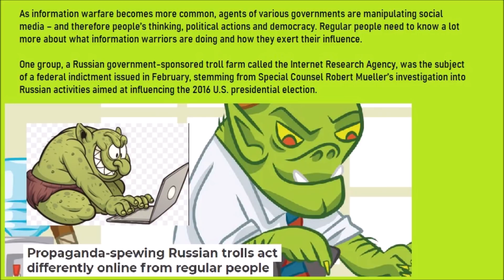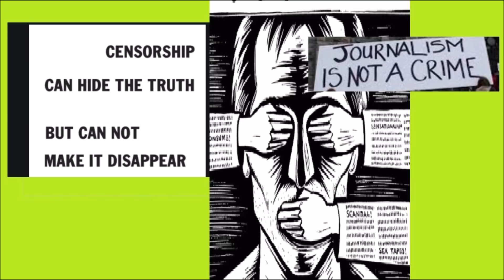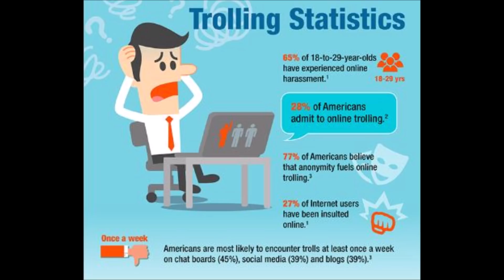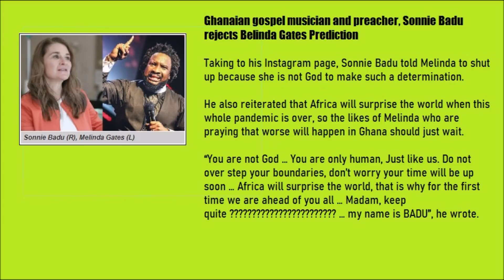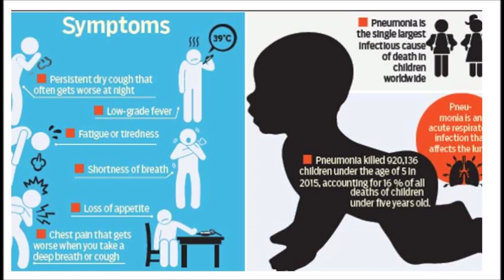How Melinda Gate's Africa Prediction Will Be Faked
The recent prediction about Africa by Melinda Gates, wife to Bill Gates has not been received well in Africa. A deep analysis of what we should expect to unfold next, including some little known emerging facts that will have a major impact.